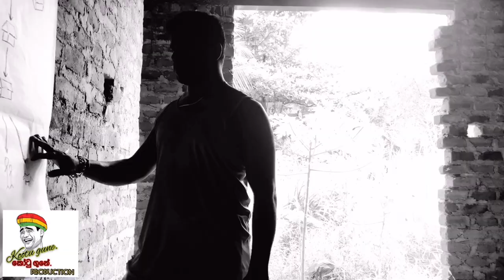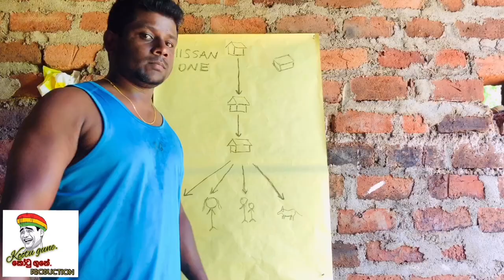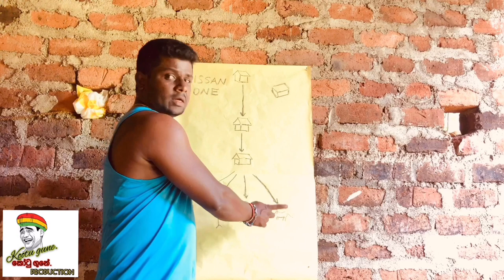Hostel sister with dall curry | බෝඩිමේ අක්කගෙ පරිප්පුව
kootugune
joke
funny
kubiyo2
කූබියෝ 2
 the ants